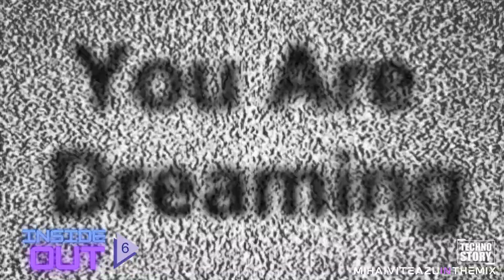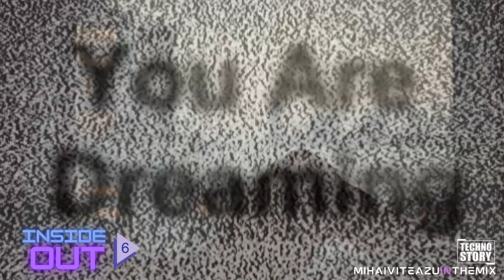MIHAI VITEAZU | INSIDE OUT | EPISODE 6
Tracklist :
Sascha Funke - Mango (Original Mix)
Atsushi Asada & Hiroyuki Kajino - Utopia (Original Mix)
Double Touch Ft Reigan - Greatest Day
Lee Burridge · Matthew Dekay - Für Die Liebe
Modd - Vent (Original Mix)
Roy Rosenfeld - Kala
Modd - Maway
Modd - Fascinate